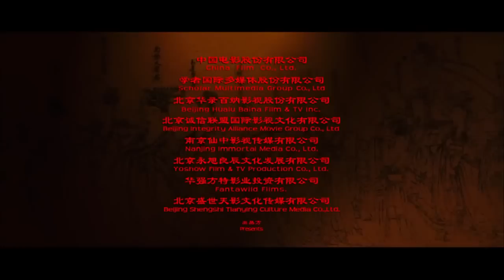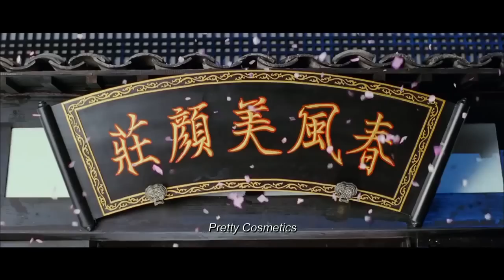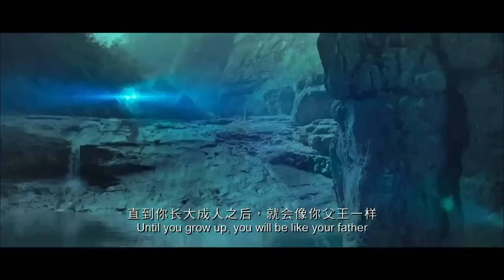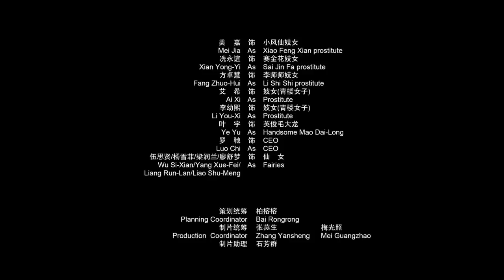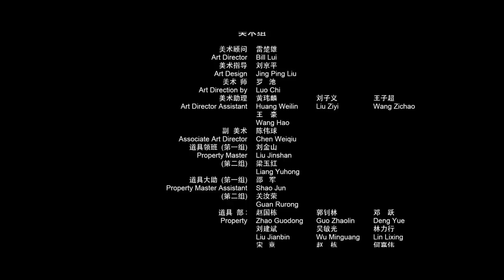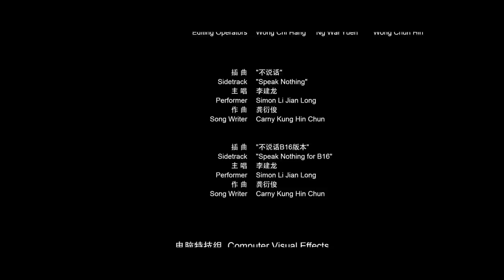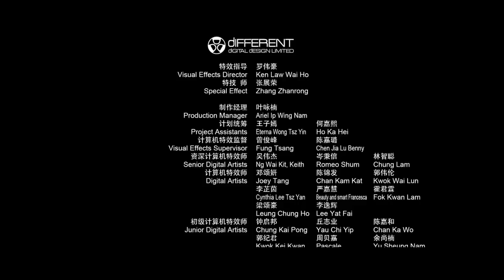Movie China- HD engsub The Empress of China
Warrior movie about history in Tan Thuy Hoang